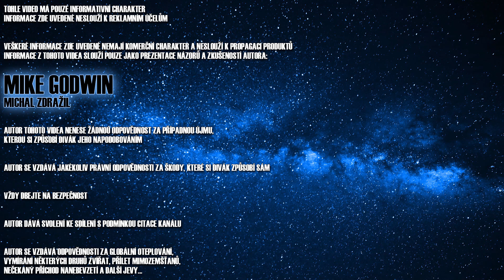Praha - Segway Nino - Jedeme na test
Jeli jsme s Ondrou na test Segway Nino. Je to vlastně normální Segway, který k pohybu používá osobní transportér Ninebot E+. Je subtilní konstrukce, je lehký a designově velmi povedený. Vše u něj lze jednoduše nastavit. Parkuje pomoci elektricky ovládaných nožiček. Během jízdy je uživatel informován o rychlosti, stavu baterie a ujetých kilometrech. Zároveň lze tyto informace přenášet na chytrý telefon.
Vozík zvládne nerovnosti - kočičí hlavy, nerovné chodníky, trávník, mírný kopec. Řídit není třeba oběma rukama, stačí k tomu jedna. A navíc se tento stroj hodí i do úzkých prostor díky svým kompaktním rozměrům.